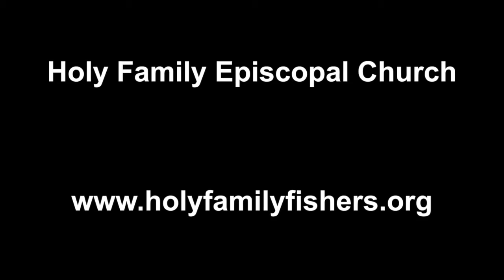Clap Your Hands